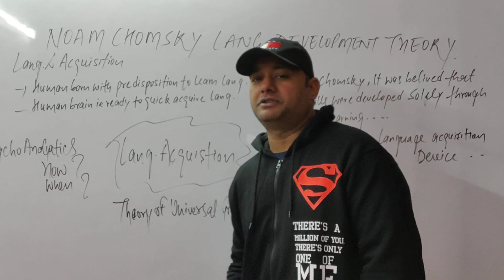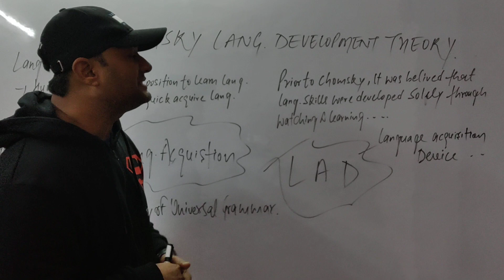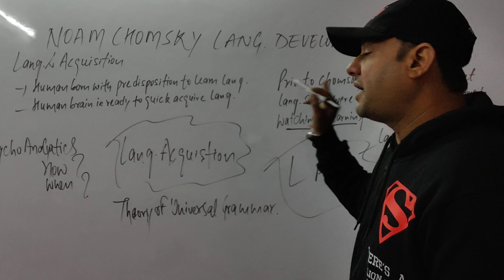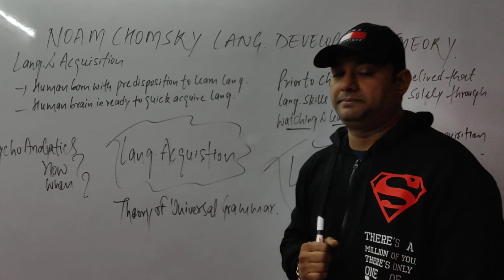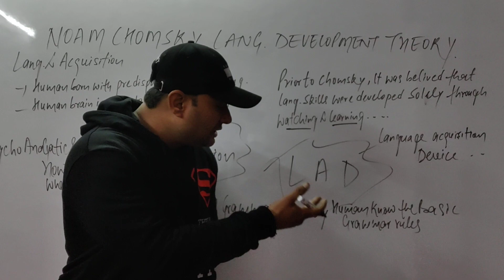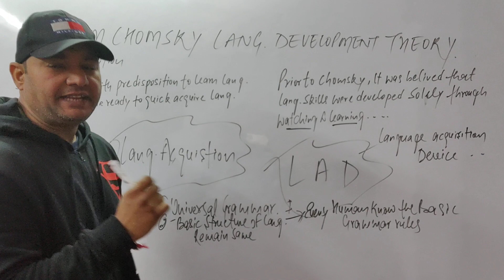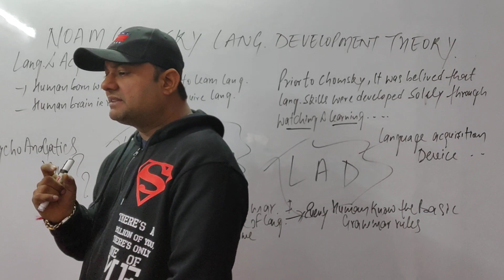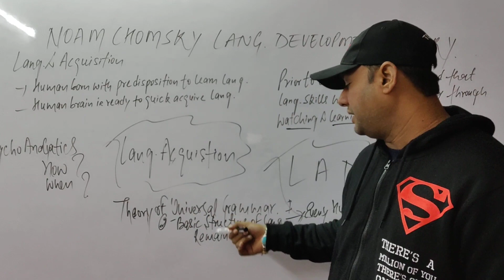NOAM CHOMSKY LANGUAGE DEVELOPMENT THEORY